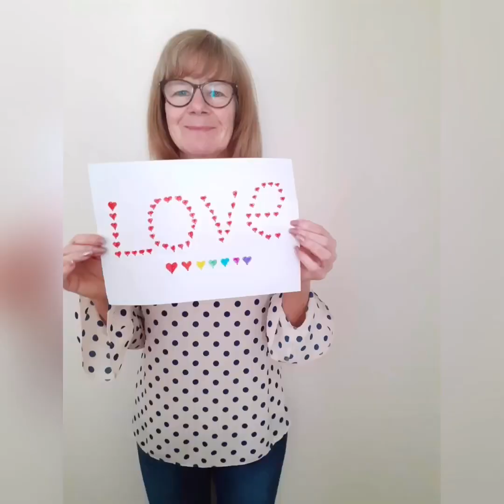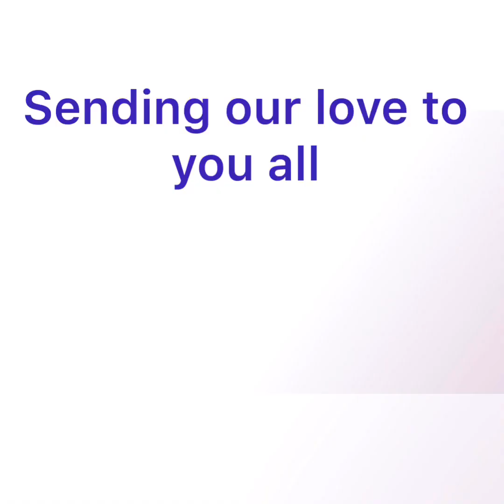Together 21 - Lockdown Love 2020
We hope you’re keeping well and staying safe during the Lockdown. From our Together 21 family to yours, we want to spread love and kindness and show you what we’ve been getting up to at home! 🏡

Thank you for your continued love and support to Together 21 - we hope to see you all back together very soon! 💙